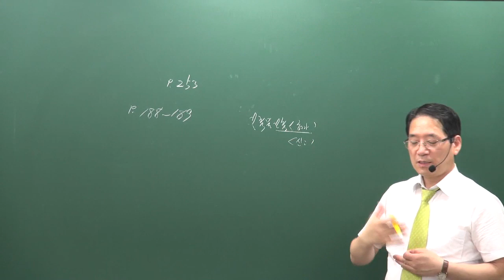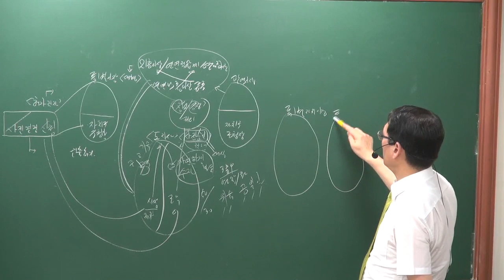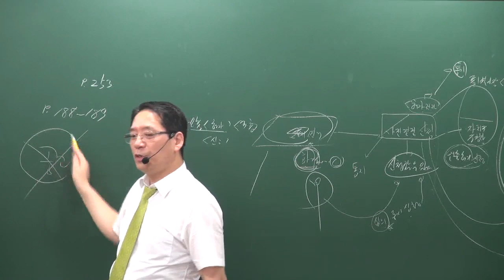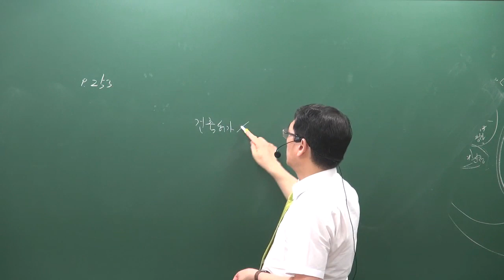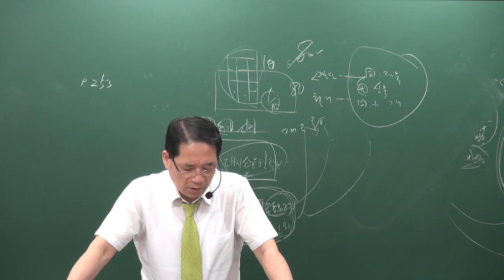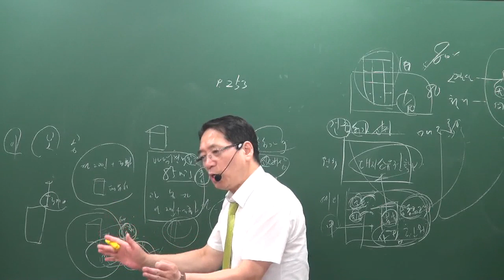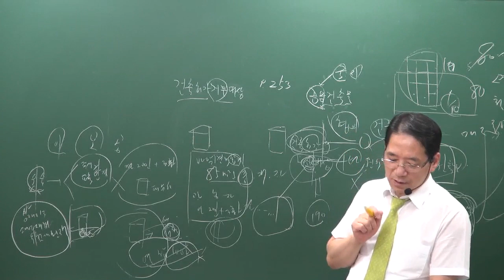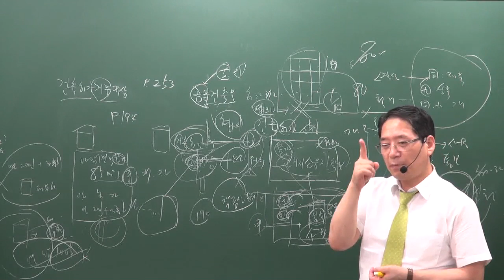[공전무] 2019년 공인중개사 부동산공법 문제풀이 8-23